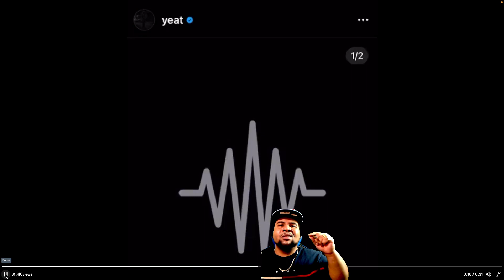Yeat And Lil Uzi Vert SNIPPET | Hero Reacts